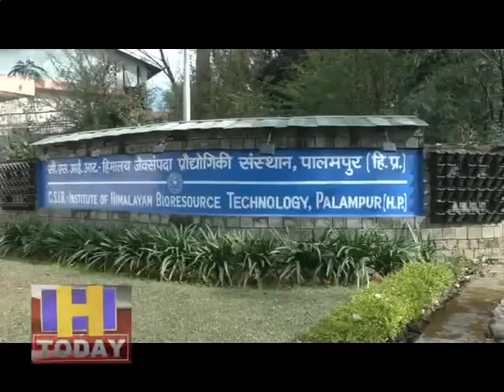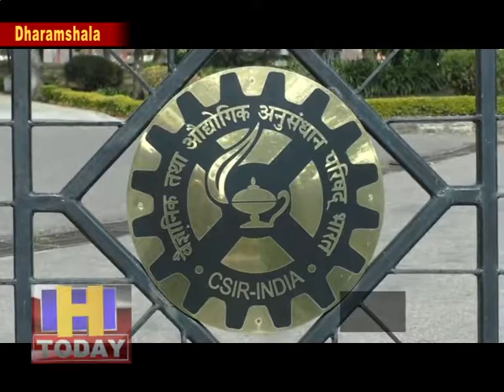कैंसर का इलाज होगा सस्ता वैज्ञानिकों ने खोजा एल.ऐस्पर्जिनैस एंजाइम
देश में कैंसर का इलाज अब अधिक कारगर और सस्ता होगा। वह दिन दूर नहीं जब भारतीयों को कैंसर के इलाज के लिए विदेश की महंगी दवा पर निर्भर नहीं रहना पड़ेगा। वैज्ञानिक व औद्योगिक अनुसंधान परिषद.हिमालय जैवसंपदा प्रौद्योगिकी संस्थान ;सीएसआइआर.आइएचबीटीद्ध पालमपुर के वैज्ञानिकों ने ब्लड कैंसर से पीड़ित मरीजों के इलाज तथा खाद्य निर्माण क्षेत्र में उपयोगी एंजाइम को खोजा है।